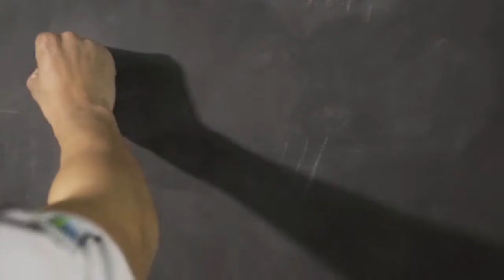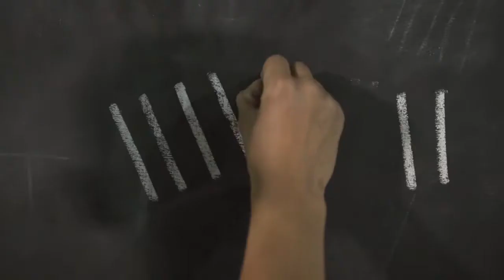B2E | Neymar Jr's Five Egypt Teaser powered by : Redbull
client : Redbull
Production house : B2E Entertainment .

Post Production :
^ video crew :-
1-Moataz Ibrahim
3-ahmed alaa
4-Mahmoud L sayed
5-ahmed shiko
6-Mohamed Ibrahim

^Edit :-
Mahmoud Lsayed

Sound mixing:-
Ahmed Xpress

Executive producer : Ahmed Gamal Zidan.

Producer :Ehap El shafae.

social media and producer : Karim Elsaqqa.